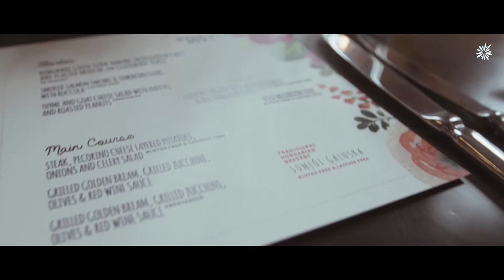Vanda & Edmond - Modern & Classic Wedding by Miss Planner Budapest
Matthias Church and KIOSK Budapest made the perfect combination for our Lebanese - Luxembourger - Hungarian wedding couple in April 2017. Once again creating BudapestMemories that last a lifetime...

Wedding Ceremony: Matthias Church, Budapest, Hungary
Dinner Reception & Party: Kiosk Budapest, Hungary
Wedding Planner: Miss Planner Budapest

You imagine, we make it happen!